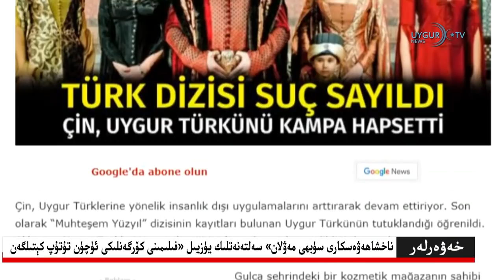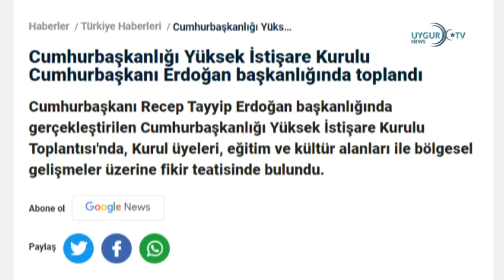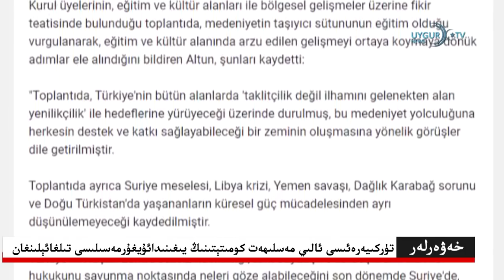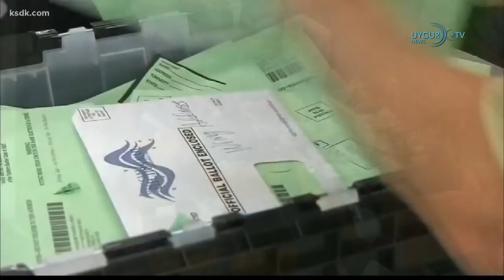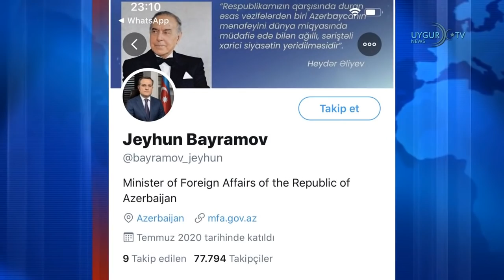05/11/2020 . خىتاي ئامېرىكىنىڭ تەيۋەنگەئۇچقۇچىسىزئايروپىلان سېتىشقارارىغانارازىلىق بىلدۈردى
. ناخشاھەۋەسكارى سۈبھى مەۋلان «سەلتەنەتلىك يۈزيىل» فىلىمىنى كۆرگەنلىكى ئۈچۈن تۇتۇپ كېتىلگەن
 تۈركىيەرەئىسى ئالىي مەسلىھەت كومىتېتىنىڭ يىغىنىدائۇيغۇرمەسىلىسى تىلغائېلىنغان
. خىتاي ئامېرىكىنىڭ تەيۋەنگەئۇچقۇچىسىزئايروپىلان سېتىشقارارىغانارازىلىق بىلدۈردى
. ئامېرىكاپرېزىدېنت سايلىمىدائېنىقسىزلىق داۋاملاشماقتا
. ئەزەربەيجان تاشقى ئىشلارمىنىستىرى جەيخۇنبايراموفنىڭ تۋىتتېرھېساباتى تاقىۋېتىلدى